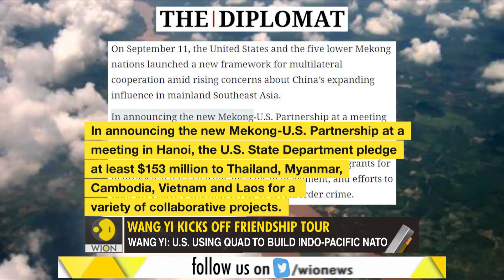Gravitas: Why China's Foreign Minister is on a tour of Southeast Asia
As the US tries to build an alliance to counter China, Beijing has dispatched its Foreign Minister on a tour of Southeast Asia. Palki Sharma Upadhyay how China is losing friends due to its aggressive moves in the South China Sea.